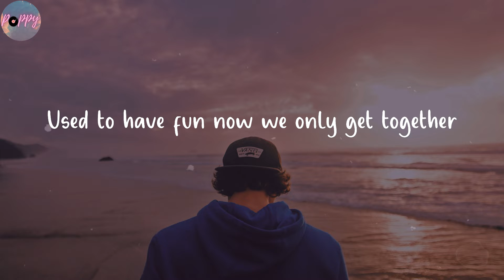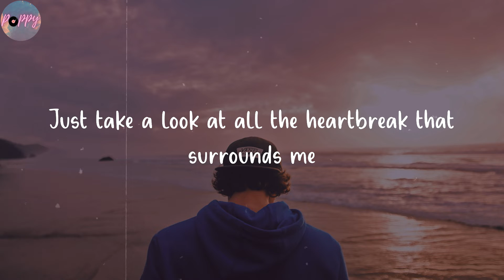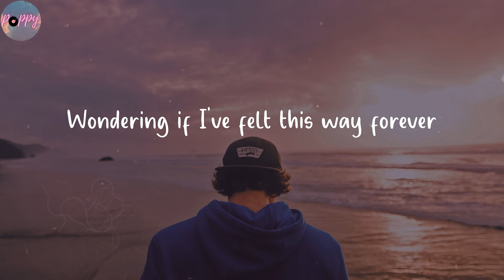Nothing's the Same - Alexander 23 (Lyrics)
It gets hard to remember

🌺 Lyrics Nothing's the Same Alexander 23
You go ahead I think
I'll stay in for the winter
Can't quite remember when I even got this bitter
And how do you live like that?
So uncomplicated by the weather in December
think I'll stay in for the Winter
Nothing's the same as it used to be
Even my friends can't talk to me
Used to have fun now we only get together
Nothing's the same as it was before
Lost track of time at the grocery storе
Wondering if I've felt this way forеver
You go ahead you're probably better off without me
Just take a look at all the heartbreak that surrounds me
Oh, how do you live like that?
So at peace with all the war
Whatever, like I said you're probably better off without me
Lost track of time at the grocery store
Wondering if I've felt this way forever